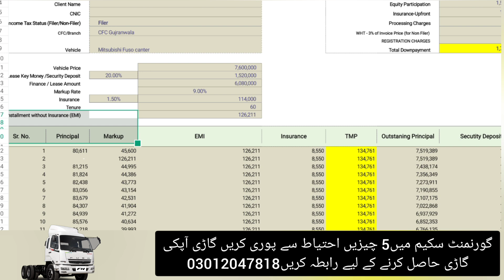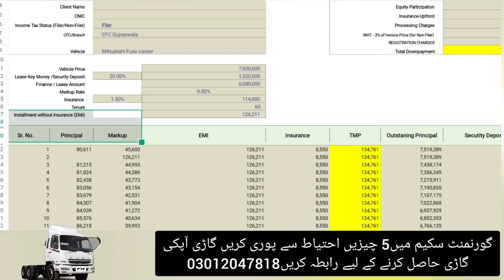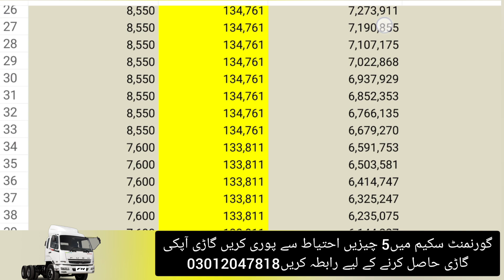Mitsubishi Fuso canter Fuso truck Japanese complete installment plan in government schemes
Call 🤙 for purchasing Mitsubishi Fuso canter 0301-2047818
Muhammad Awais Hameed